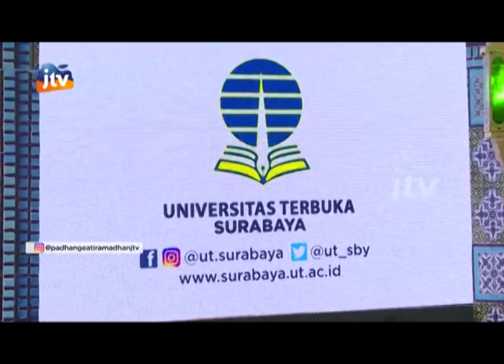PADHANGE ATI - PURA PURA BERIMAN 09 MEI 2021